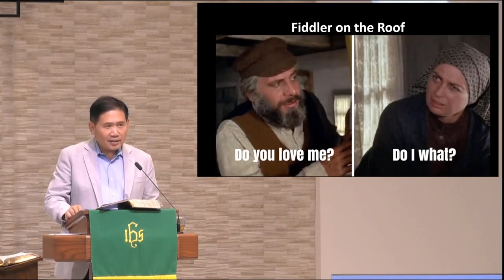2022년 11월 9일 수요설교 / 성령의 열매(3) 미운 놈 떡 하나 더 주는 게 사랑 / 골로새서 3:12-14 / 한병철 목사